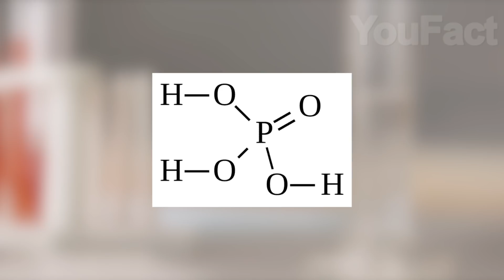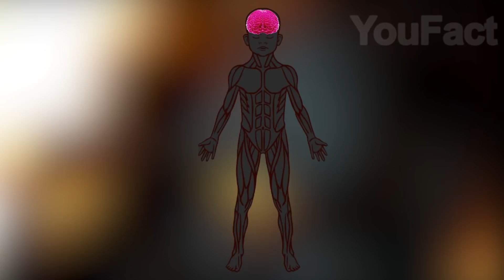8 ВЕЩЕЙ, КОТОРЫЕ ЛУЧШЕ НЕ ДЕЛАТЬ В ШКОЛЕ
Чтобы по максимуму получить удовольствие от школьных лет и не превратить их в настоящий ад, мы расскажем вам о 8 вещах, которые ни в коем случае нельзя делать в школе.